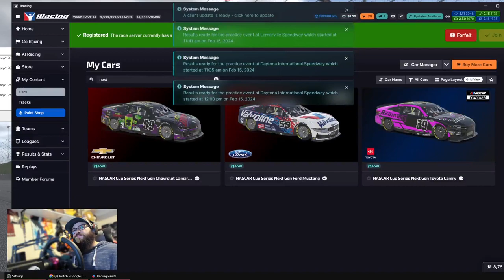Racing In The Past and Turning Heads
Enjoy this past stream from twitch that has been imported to YouTube! I will try my best to survive super speedway races like making it through the field at Talladega, and getting in some dirt oval time. IF you want to get fast, you need to put in the time.

I am a streamer on twitch that loves to make content about Sim Racing, Military Sims, and random events of life. Your laughter and enjoyment inspires me to continue to make more content. M-F 12 pm to 8 PM MOST days.
My Sim Rig
Wheel: Simagic Alpha
Pedals: Fanatec Inverted V3
Shifter: Thurstmaster TH8
OTHER FEEDBACK: Buttkicker Gamer Plus
Rig: Trak Racer TR80 w/Quad Mount Trak Racer
Peripherals: Stream Deck XL, Corsair Keyboard, Utech Wireless Mouse
Monitor: Samsung G9 49'' UW
with code "Yopa"
Follow on twitter @yopajay and instagram @ttv.yopajay